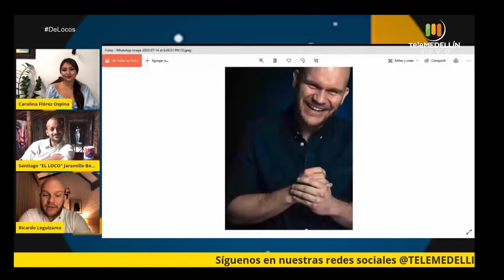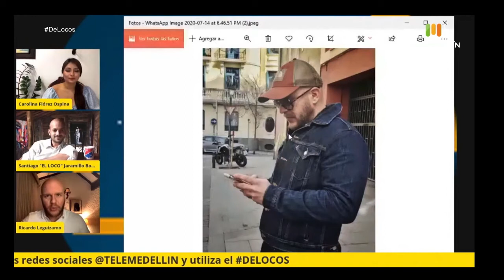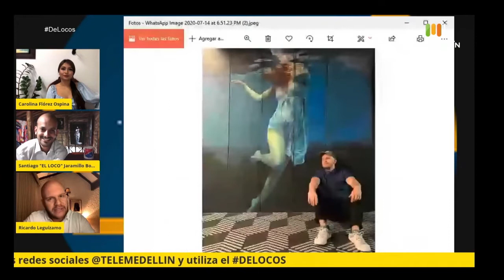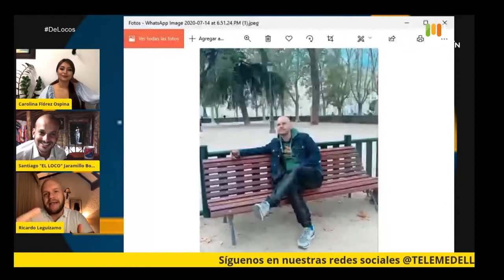ACTOR de cine, teatro y televisión colombiano, RICARDO LEGUÍZAMO [De locos] Telemedellín